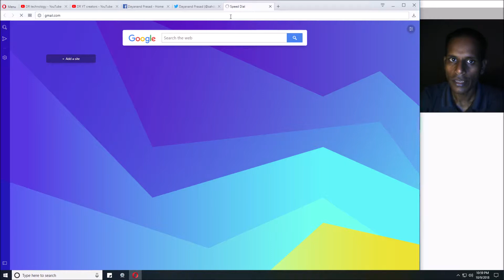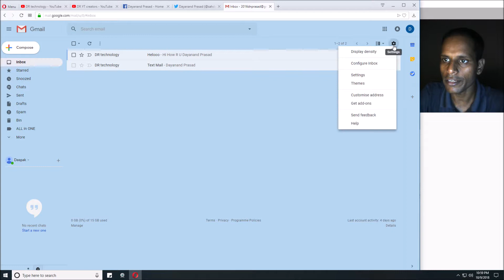How to Block or Unblock Someone on Gmail | Tutorials In Hindi